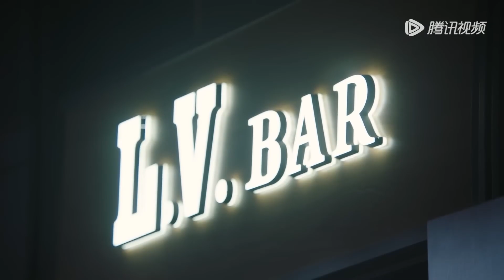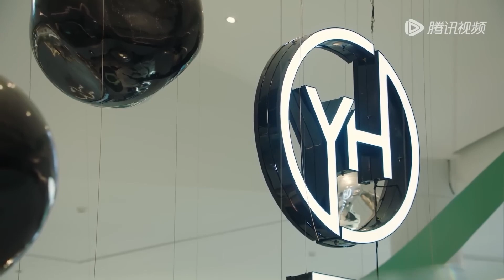速看24|妻子被两位总裁开豪车疯狂追求，小三遭报应被丈夫的新助理当众怒怼【妻子的新世界 My Wife24】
👉 下載WeTV APP可以看全集正片： 剧名（Drama Name）： 妻子的新世界 My Wife